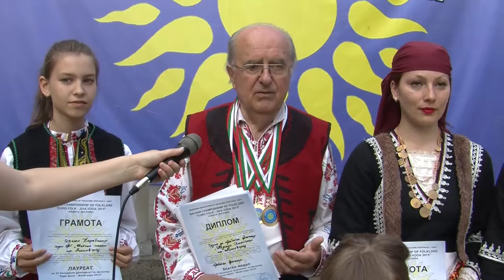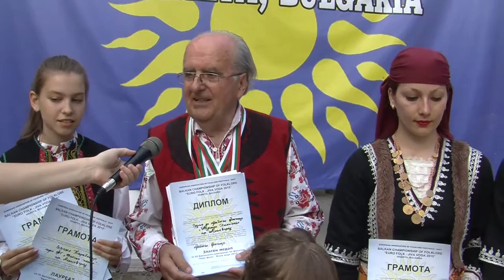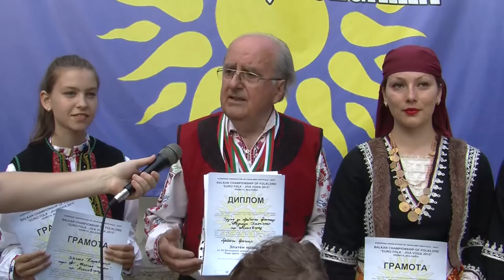IZVORCHE August2015 694 HD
1. “Постой, почекай, бела Яно“ - ФГ “Надежда Хвойнева“ при Сдружение “Детска песен – Надежда Хвойнева“ - гр. Асеновград
2. “Молих та, майчо, и молих“ - ФГ “Надежда Хвойнева“ при Сдружение “Детска песен – Надежда Хвойнева“ - гр. Асеновград
3. “Средногорки“ - ПФТС “Тангра“ към НЧ “Искра 1872“ - с. Попинци, общ. Панагюрище
4. “Ела, Марто“ - ПФТС “Тангра“ към НЧ “Искра 1872“ - с. Попинци, общ. Панагюрище

1 "Postoi, pochekaj, bela Yano" - "Nadezhda Hvoineva" Folklore group at "Children's Song - Nadezhda Hvoyneva" Association - Asenovgrad- Bulgaria
 2. "Molih ta, majcho, i molih" - "Nadezhda Hvoyneva" Folklore gorup at Children's Association song "Nadezhda Hvoyneva" - town of Asenovgrad- Bulgaria
 3. "Srednogorski" - Representative folk dance group"Tangra" at the "Iskra 1872" Community Center - Popintsi, Panagyurishte- Bulgaria
 4. "Ella, Marto" - Representative folk dance group "Tangra" at the "Iskra 1872" Community Center  - Popintsi, Panagyurishte- Bulgaria